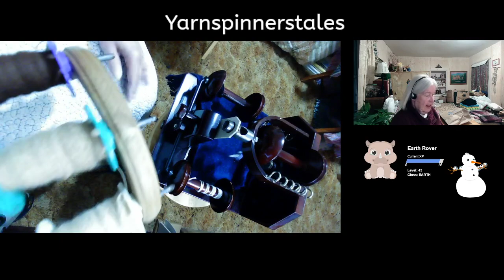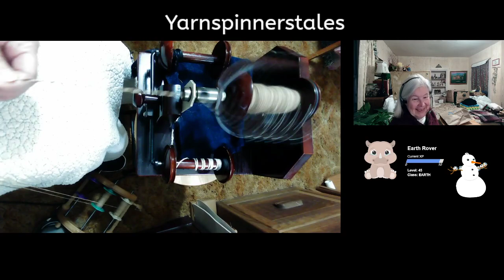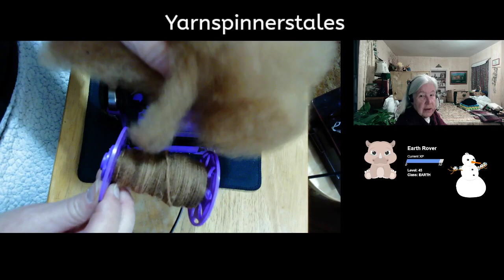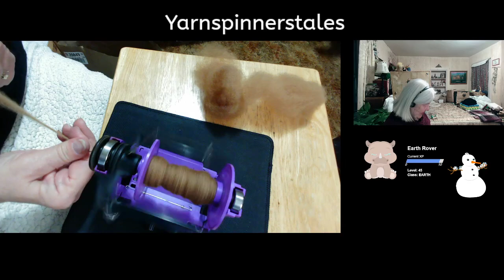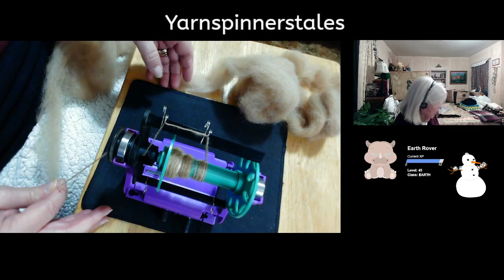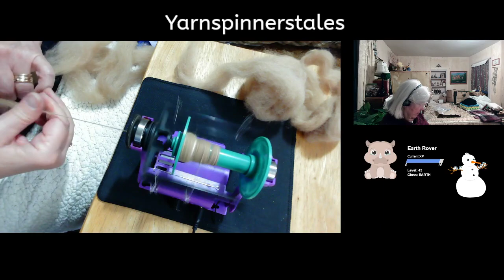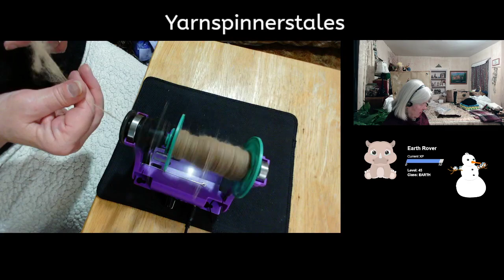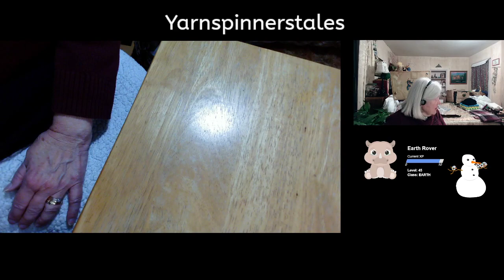03/31/22 Thursday evening stream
Still spinning three colors of alpaca on the Nano -- Watch live